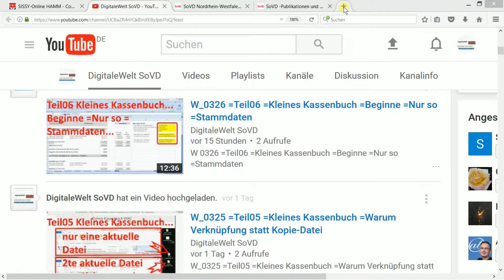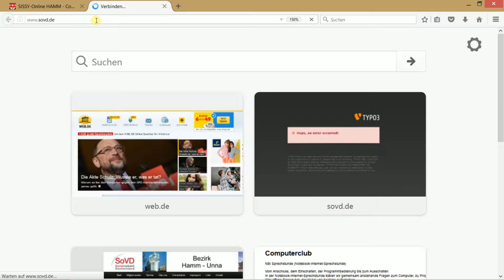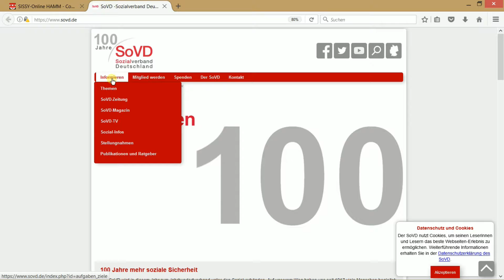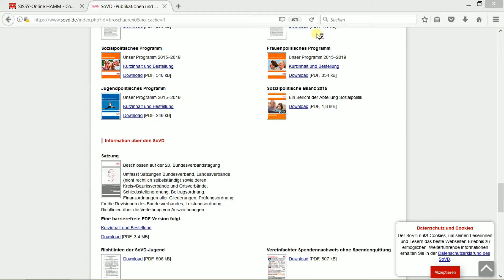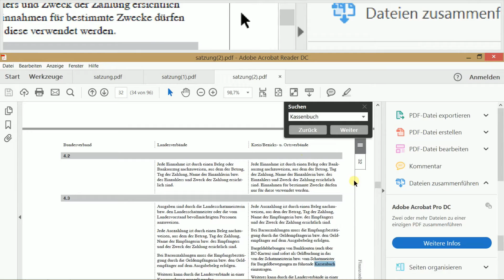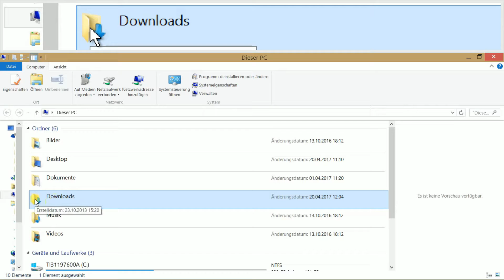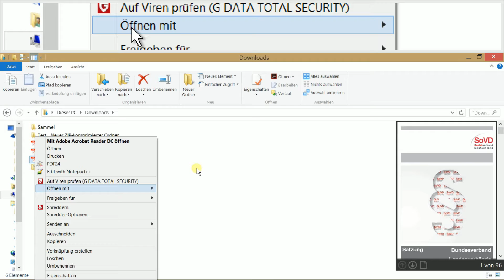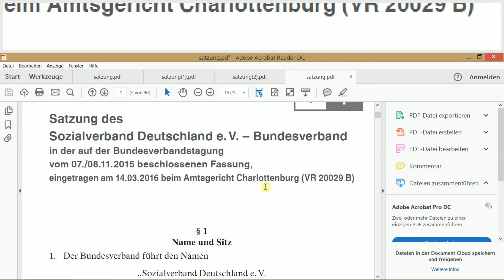W_0327 =Teil07 =Kleines Kassenbuch =Nur Satzung downloaden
1. Zuerst der Versprochene Link, um von das kostenlose Programm (mit PDF-Dateien arbeiten) =„Adobe Acrobat Reader DC“ herunterzuladen
2.
3. Ein Schatzmeister/in muss ein Kassenbuch nach Vorgabe der „Satzung des Verbandes“ führen.
4. Hier wollen wir genau diese „Satzung des Verbandes“ in Form einer PDF-Datei herunterladen.
5. Dazu öffnen wir hier den Browser „Mozilla Firefox“ und geben in der Zeile „Suche oder Adresse eingeben“ die Internetadresse vom Bundesverband SoVD ein.
6. Dann drücken wir die „Eingabe-Taste“=Return-Taste.
7. Wenn wir die Startseite im Browserfenster sehen, wandern wir mit dem Mauszeiger auf das Menü mit der Bezeichnung „Informieren“.
8. Innerhalb dieses Menü, wandern wir auf den Menü-Text „Publikationen und Ratgeber“, und klicken die linke Maustaste.
9. In diesem Browser-Fenster finden Sie Broschüren und Dokumente des Sozialverband Deutschland:
10. Auf dieser Internetseite gibt es auch den passenden Link „Satzung des Verbandes“ in Form einer PDF-Datei, mit dem Namen „Download“
11. Wenn sie mit dem Mauszeiger auf diesen Link zeigen und die linke Maustaste drücken, erfolgt der Download =herunterladen dieser PDF-Datei mit dem Namen „satzung.pdf“.
12. Bei den meisten Computern und anderen internetfähigen Geräten wird dieser Download im Ordner „Download“ bzw. „Downloads“ gespeichert. Manche Betriebssysteme, (wie Windows7?) fragen auf vor dem download =herunterladen, in welchem Ordner dieser Download gespeichert werden soll.
13. Es wäre sinnvoll diesen Download, (hier diese PDF-Datei mit dem Namen „satzung.pdf“ von dieser Quelle Ordner „Downloads“ in Ihrem Ziel-Ordner zu sichern.
14. Sinnvoll wäre es auch, im Ziel-Ordner diesen Datei-Namen mit der Funktion „Umbenennen“, in einen „ansprechenden Datei-Namen“ umzubenennen.
15. Zweckmäßigerweise könnte dieser Ziel-Ordner ihr täglich Arbeits-Ordner sein.
16. So hätten Sie als Schatzmeister/in alle Dateien „Kleines Kassenbuch.xls“, „Kurzbeschreibung kleines Kassenbuch...“ sowie diese PDF-Datei mit dem Namen „satzung.pdf“ usw. sofort griffbereit!Fertig!
17.
18. Ein weiteres Video zeigt deshalb weitere passende Downloads, sowie die Einbindung in Beispiel; Arbeits-Ordner „__Kleines Kassenbuch V04C“.